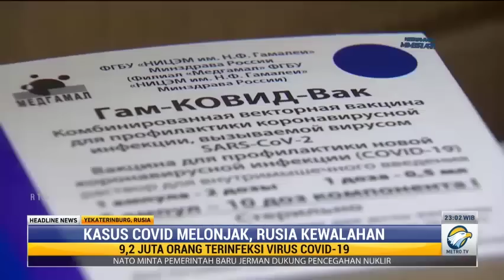Rusia Kewalahan Tangani Lonjakan Covid-19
Otoritas kesehatan Rusia dilaporkan kewalahan karena lonjakan kasus baru covid-19. Sejumlah rumah sakit di Rusia telah mengubah fungsi ruangan untuk merawat pasien covid-19. Dalam beberapa hari terakhir, jumlah kematian akibat virus corona di Rusia mencapai seribu kasus per hari.